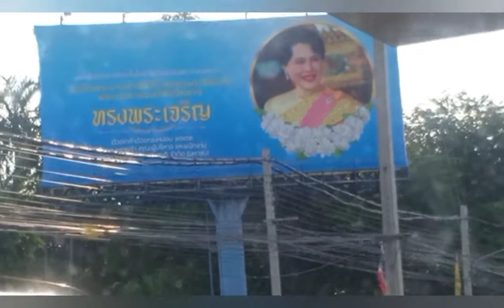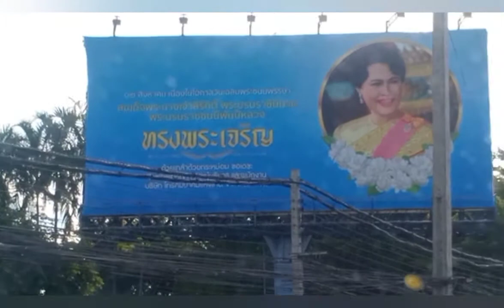ไม่มีวันใหนมีค่าไปกว่าวันนี้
ผู้นำที่รักลูกน้องจะเป็นผู้ให้ลูกน้องกินข้าวให้อิ่มก่อนตนเช่นแม่ดูแลลูก ลูกจ้างย่อมตอบแทนจินตนาการของผู้นำอย่างไม่รู้เหน็ดเหนื่อย